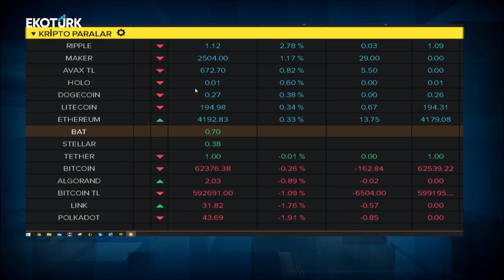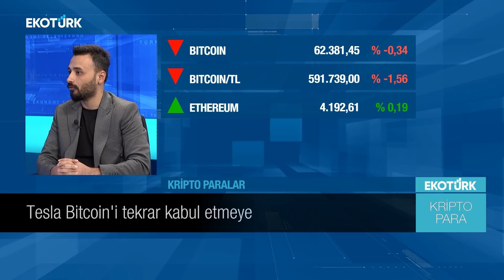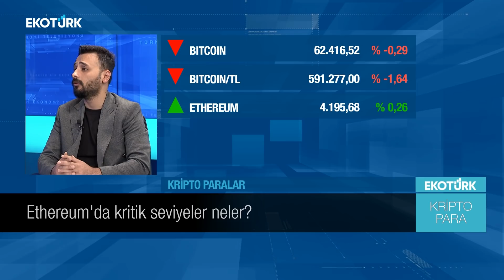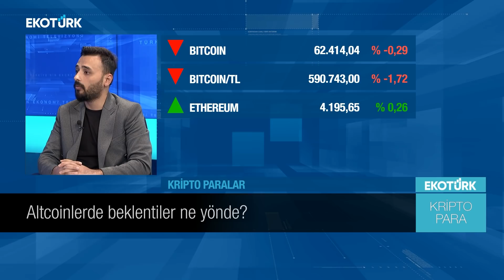TESLA YENİDEN BTC KABUL EDECEK! 😎| MASTERCARD'DAN KRİPTO PARA HİZMETİ!💳 | SEC, YETKİ KAZANABİLİR! 🤵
♦Ethereum fiyat grafiğinde önemli teknik seviyeler neler? Ethereum yeni seviyeler için hazır mı?
♦Tesla, ödeme aracı olarak yeniden Bitcoin'i kabul edecek! Tesla, bu kararı sonrasında yeniden Bitcoin alımlarına başlayabilir mi?
♦Shiba Inu işlem hacmi Ethereum işlem hacmini aştı! Shiba’nın bu rekoru Ethereum fiyat hareketleri ile karşılaştırılabilir mi?
♦Kripto para piyasasında pozitif fiyatlanan altcoinler hangileri oldu?
♦Mastercard, kripto satın alınması, satılması ve tutulması da dâhil olmak üzere kripto para çözümleri sunmasına izin vermek için bir ortaklık kurdu.
♦ABD, SEC'ye stablecoin'ler üzerinde yeni bir yetki verebilir.
♦Güney Kore emeklilik fonu Bitcoin yatırımı yapacak! Emeklilik fonları kripto para piyasası nasıl etkiliyor?
♦Piyasadaki yeni para girişleri kripto paraları nasıl fiyatlandıracak? ♦Altcoinlerdeki fiyat beklentileri pozitif mi?

📈ICRYPEX Kripto Para Borsası Kıdemli Takım Lideri Kemal Kabakcı, ABD'nin dijital para birimlerine yönelik düzenlemelerini, Mastercard'dan gelen kripto para hizmetini ve Shiba'daki yeni rekor fiyatlamayı değerlendirdi.